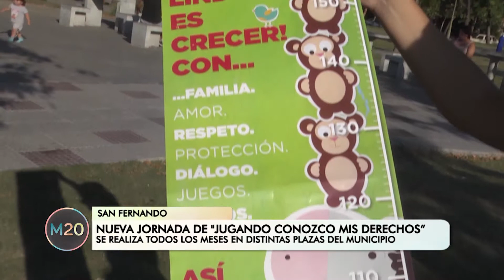Nueva jornada de "Jugando Conozco mis Derechos" -San Fernando